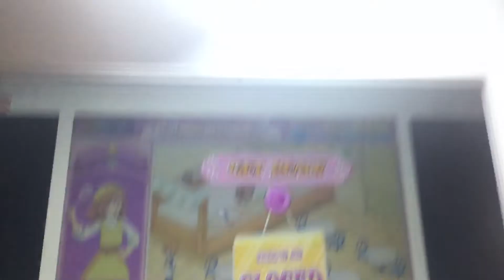Family Restaurant (Level 7) (Non-Full Version) (Finale)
Please do note that in the non-full version of the game “Family Restaurant” This only stops until level 7. But I cannot get the full version for unknown reasons.